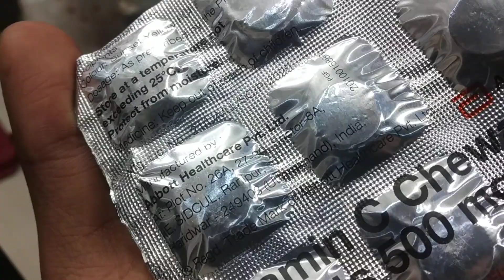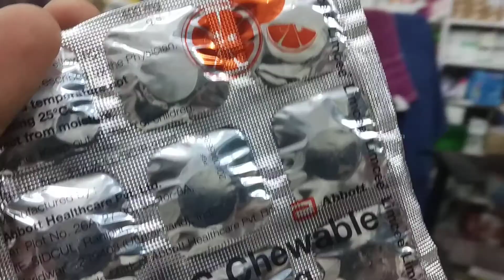medical Limcee tab vitamin c chewable tab use in hindi part 9